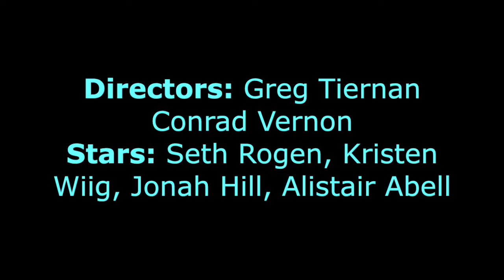Yeticket enjoyed Sony Pictures "Sausage Party"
Directors: Greg Tiernan | Conrad Vernon
Stars: Seth Rogen, Kristen Wiig, Jonah Hill, Alistair Abell